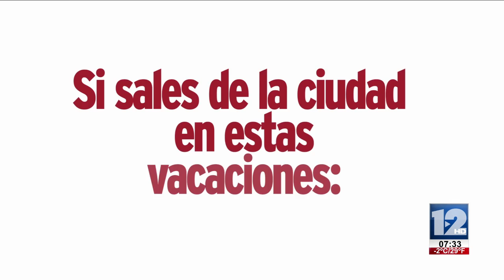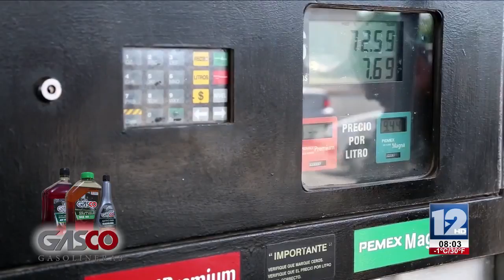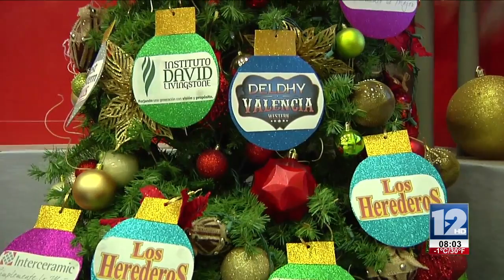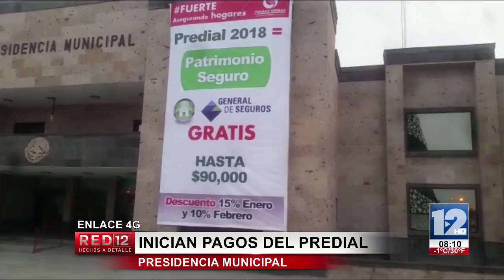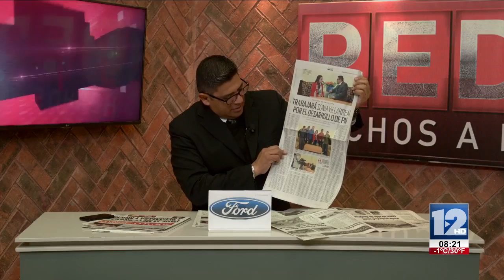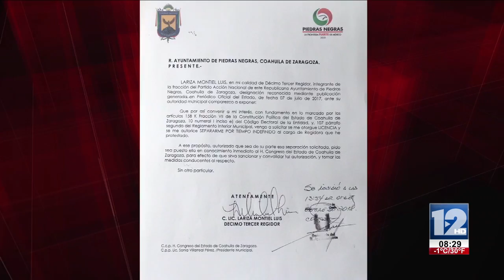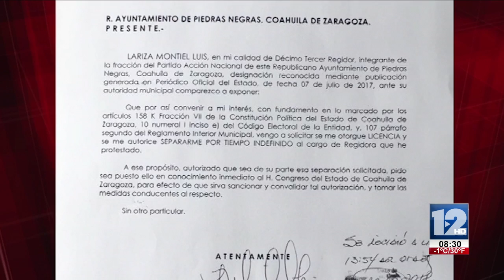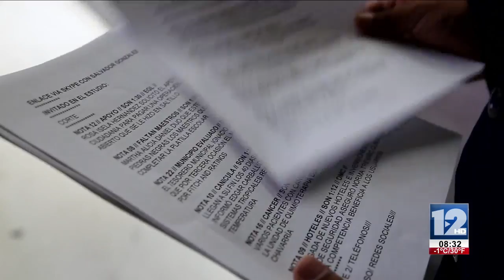RED 12 02 de Enero 2018 Segunda Parte